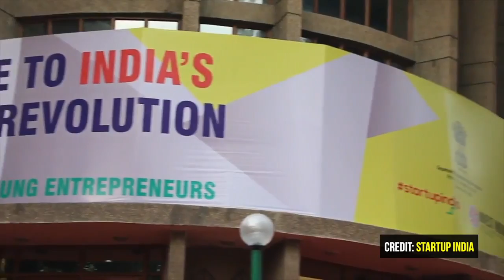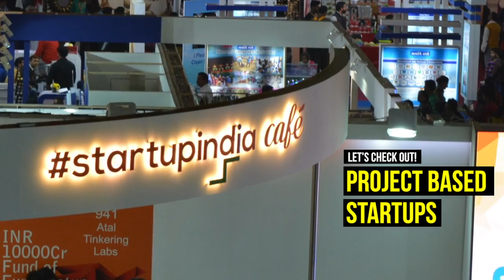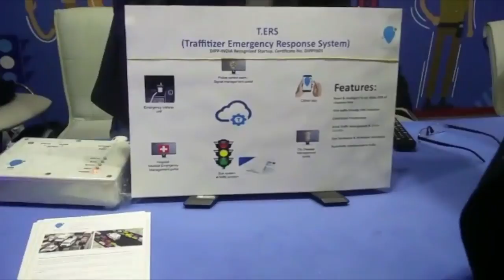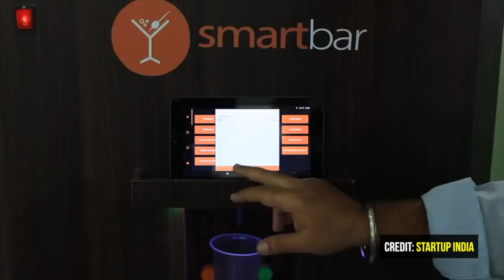Start Up India Pavilion, India International Trade Fair 2017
Startup India and Stand Up India - PM Narendra Modi's pet programmes to promote budding entrepreneurs - have been kept as themes for this year Indian International Trade Fair. The Startup India pavilion in Hall No. 18 houses stalls for startups which aim to bring transformation through innovation and idea. The government aims to promote innovative product based startups through the pavilion this time.